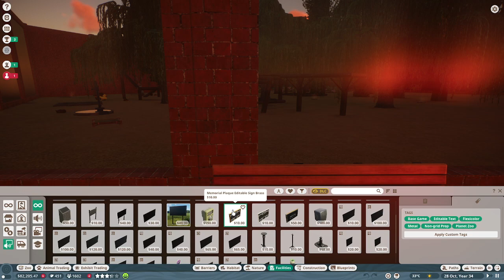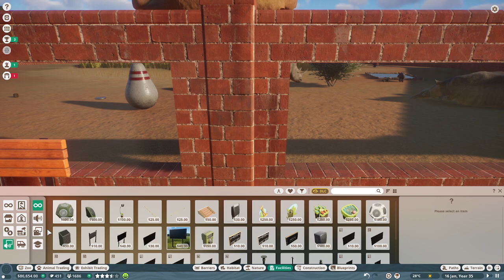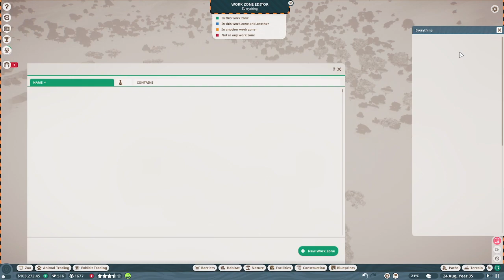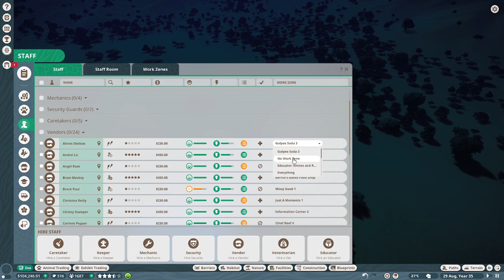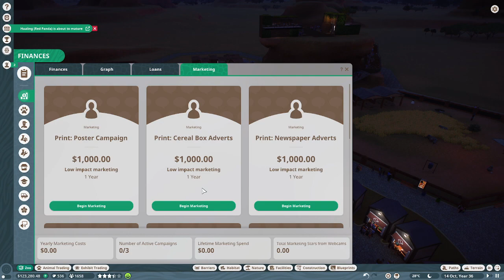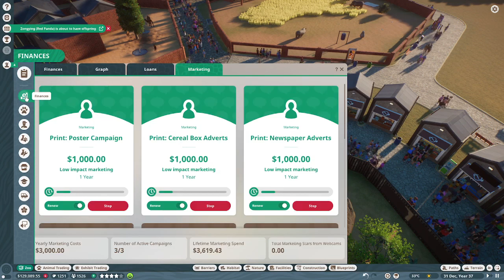Twitch Stream- Planet Zoo [Hard, Vanilla] Season 2, Episode 8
Not a lot of additions here, just some maintenance cleaning and trying to make my current animals one step closer to golden. Completely skippable in the timeline of the Cornkob Planet Zoo expanded universe.